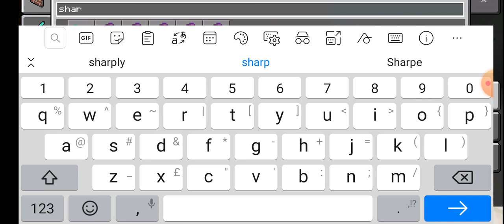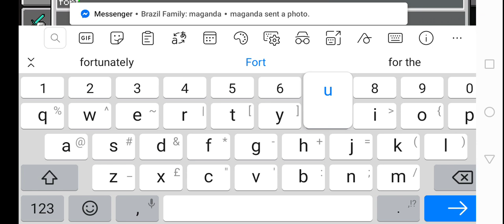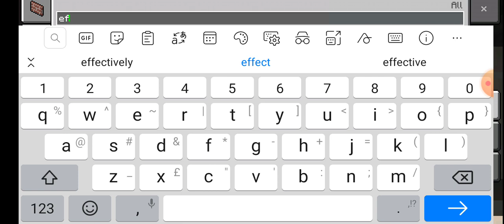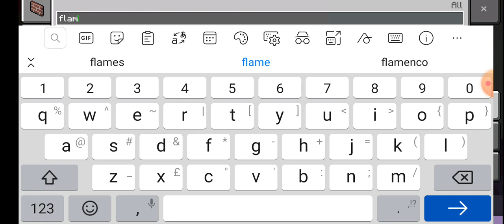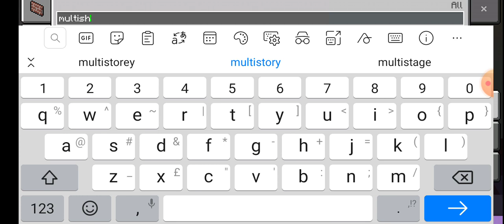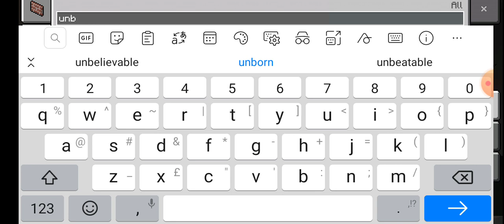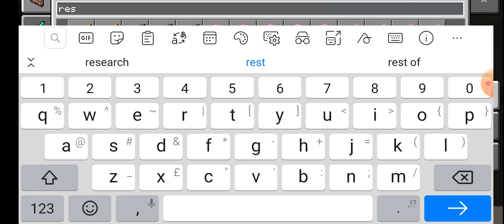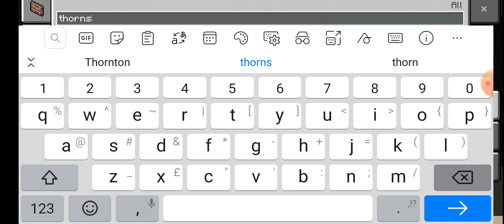How to make op enchants in tools and armor